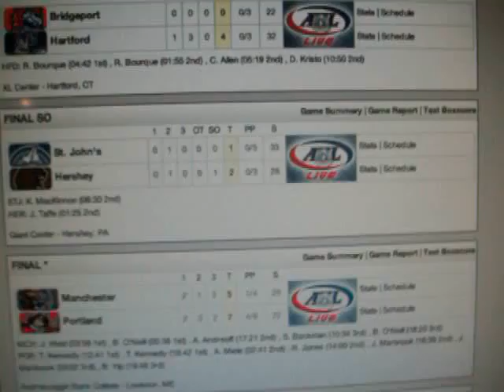Around the league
Portland actually does something useful. 3/29/14.